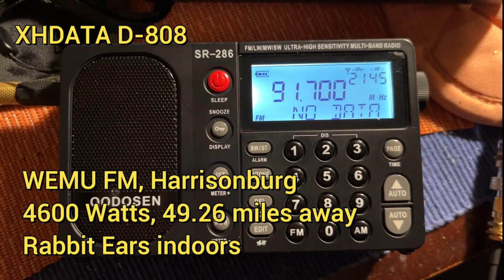Beyond the Fringe -- WEMC FM -- Harrisonburg VA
WEMC FM Harrisonburg, VA, 4600 Watts heard in Lake Monticello VA, 49.26 miles over mountains on Qodosen SR-286 receiver compared to XHDATA D-808 on rabbit ears antenna.